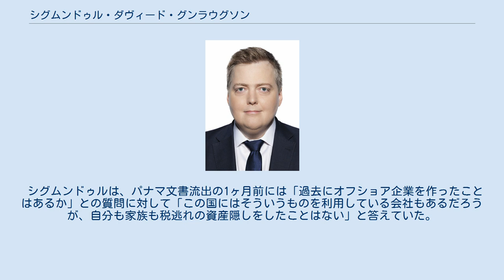シグムンドゥル・ダヴィード・グンラウグソン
シグムンドゥル・ダーヴィド・グンロイグソン（アイスランド語: Sigmundur Davíð Gunnlaugsson [ˈsɪɣmʏntʏr ˈtaːvið ˈkʏnløyxsɔn]、1975年3月12日 - ）は、アイスランドの政治家。
進歩党前党首。
2017年9月24日に新党中央党を立ち上げ、現在党首を務める。
元ジャーナリスト、ラジオパーソナリティ。
 党首を務める進歩党は2013年4月のアイスランド総選挙で議席を大きく回復し、同じく議席をわずかに伸ばした独立党と連立政権を樹立、シグムンドゥル・ダーヴィドは同国史上最年少の38歳で首相に就任した。
 EU加盟やユーロ導入には引き続き慎重であるべきとした上で、同国の金融破綻以来実施されている資本規制を撤廃する考えなどを明らかにした。
 2016年4月、パナマの法律事務所から流出したパナマ文書の内容が報じられたことで、租税回避地の法人を購入して巨額の投資を行っていたことが露見して辞任を表明した。
 2016年、4月3日にパナマ文書の内容が発表されたことでシグムンドゥル・ダーヴィドの政治的評判は傷ついた。
 報道によれば、シグムンドゥル首相とその妻は07年に購入した租税回避地の法人Wを通じてアイスランドの銀行大手3行に対して巨額の債権を所有しており、08年のアイスランド金融危機でそれらが破綻した際は、自らが債権者である事実を公表しないまま、海外の債権者たちを救済しないよう呼びかけ、他の債権者たちに債権を放棄するよう働きかけていた。
 4月4日には議会で野党4党が不信任案を提出し、首都のレイキャビクでは首相の辞職を求める大規模なデモが行われ、ネットでは辞職を求める署名が全人口の8％に相当する数に達した。
 首相は不信任案に対しては議会の解散で応じる構えを見せたが、大統領の同意が得られず報道から2日で辞任を表明した。
 シグムンドゥルは、パナマ文書流出の1ヶ月前には「過去にオフショア企業を作ったことはあるか」との質問に対して「この国にはそういうものを利用している会社もあるだろうが、自分も家族も税逃れの資産隠しをしたことはない」と答えていた。